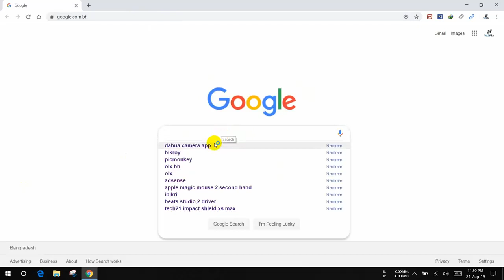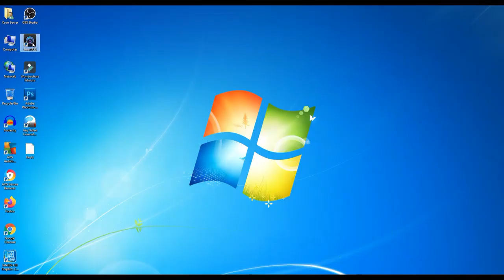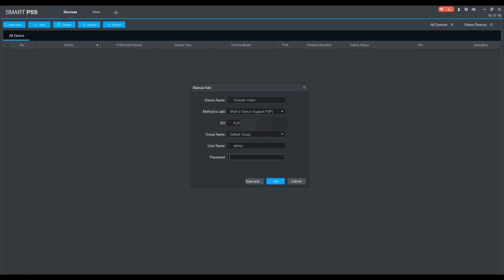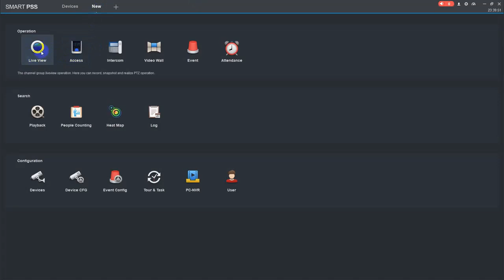how to watch Dahua cctv cameras on PC/laptop